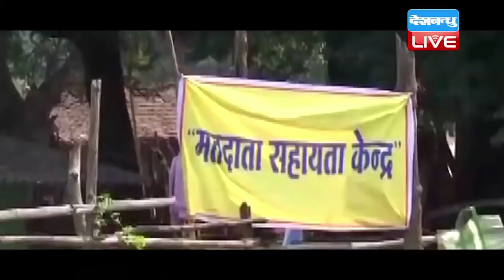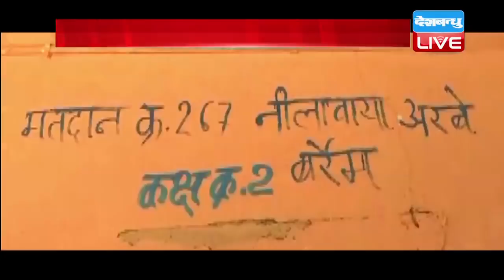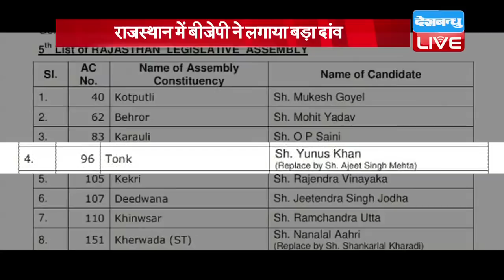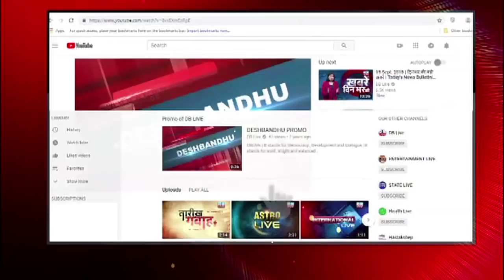19 Nov 2018 | दिनभर की बड़ी ख़बरें | Today's News Bulletin | Hindi News India |Top News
19 Nov 2018 | दिनभर की बड़ी ख़बरें | Today's News Bulletin | Hindi News India |Top News
Today_News_Bulletin इस Bulletin में आज बात होगी...छत्तीसगढ़ चुनाव के आखिरी मुकाबले की...महागठबंधन से डरी बीजेपी सरकार की...जानेंगे कि...क्या आंध्रप्रदेश में अब IT-ED की एंट्री भी हो जाएगी बंद...क्या सीबीआई की जंग कल हो जाएगी खत्म...और आखिर में बात...पूर्व आईएएस अफसर की सीएम शिवराज के खिलाफ हुंकार की...लेकिन तमाम बड़ी खबरों से पहले एक नजर सुर्खियों पर...